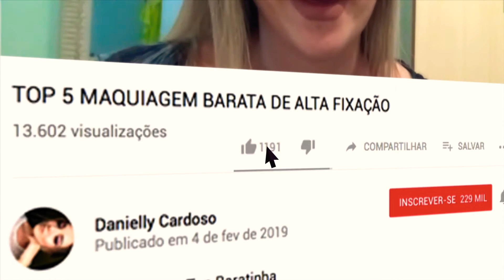HIDRATAÇÃO PROFUNDA COM PRODUTINHOS DE FARMÁCIA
Produtos que falo no vídeo...
Bepantol
Creme da avon
Creme da nivea
Bi oil